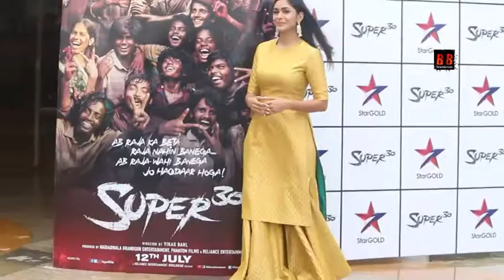Hrithik Roshan & Mrunal Thakur for the promotions of Super 30 at Sun n Sand juhu